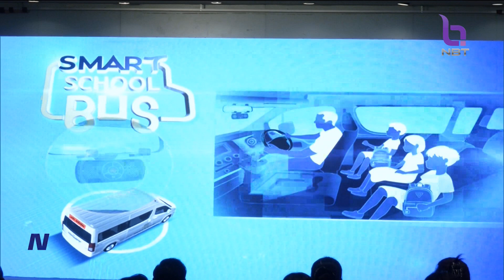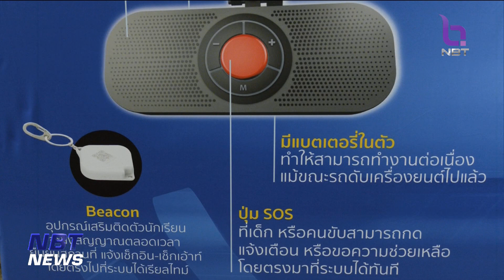"ดีป้า" ประกาศความสำเร็จ โครงการรถโรงเรียนรุ่นใหม่เด็กปลอดภัย ข่าวค่ำ วันที่ 24 ตุลาคม 2566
การขับเคลื่อนประเทศสู่สังคมดิจิทัล  สำนักงานส่งเสริมเศรษฐกิจดิจิทัล หรือ ดีป้า จัดทำโครงการ 'รถโรงเรียนรุ่นใหม่เด็กปลอดภัย' หรือ Smart School Bus (สมาร์ท สคูล บัส)  ติดตั้งเทคโนโลยีและนวัตกรรมดิจิทัลด้านความปลอดภัยเชิงป้องกัน ให้กับรถรับ-ส่งนักเรียน  69 จังหวัดทั่วประเทศ